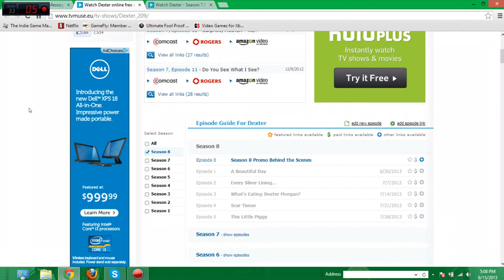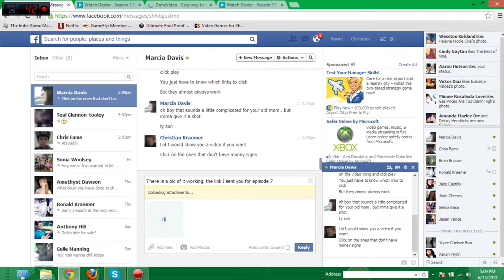How to watch free Movies and TV shows on tvmuse (DoneVideo link)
Follow these steps to watch anything you want on your pc by just streaming it
In this case S07e07 of Dexter

tvmuse.eu